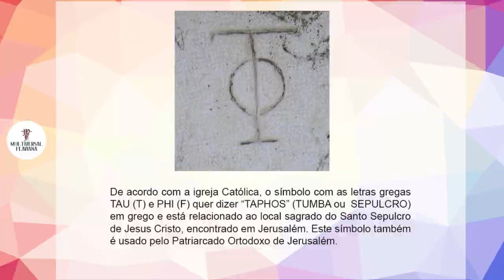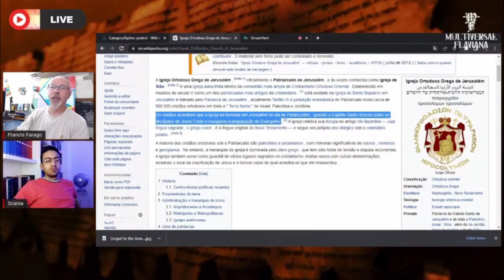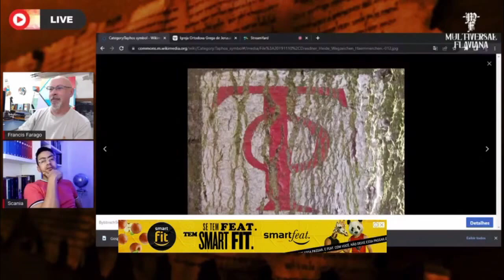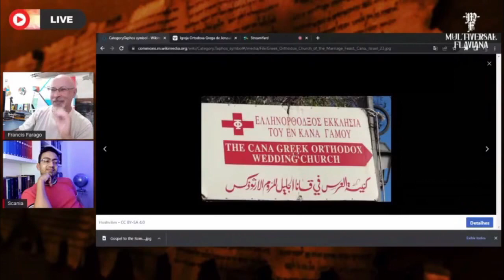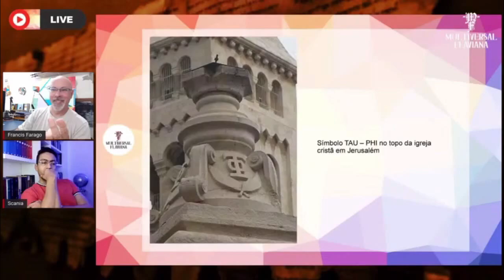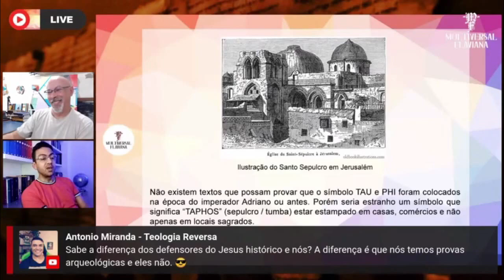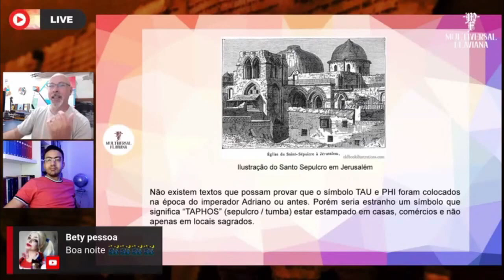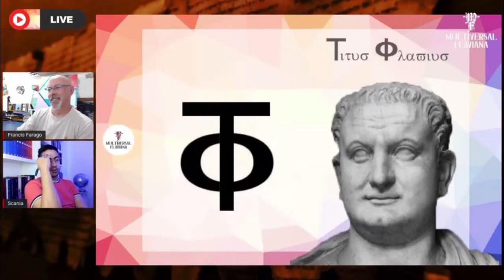A marca de Tito Flávio em Jerusalém - Cortes de Live